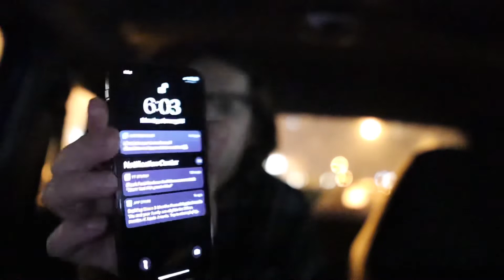Work Vlog | day in the life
This is my work vlog for January 11, 2021